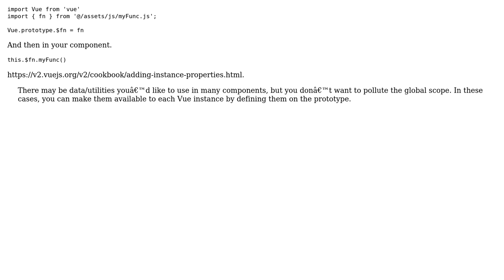How to import my own class or method globally in Vue?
With thanks & praise to God, and with thanks to the many people who have made this project possible! | Content (except music & images) licensed under CC BY-SA | Music | Images & others | With thanks to user Ashtav user Andrew Vasilchuk and the Stack Exchange Network Trademarks are property of their respective owners. You are responsible for your own actions.